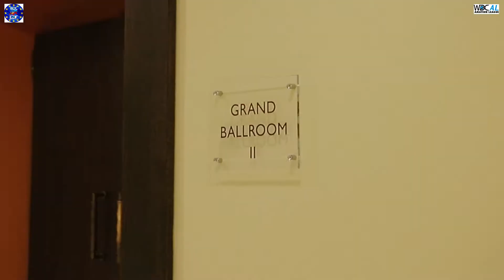BALKAN CUP 2020. 4 JULY ATHENS - 5 JULY PORTO CHELI. TRANING CAMP PORTO CHELI. WDC AL RECOGNISED.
BALKAN CUP 2020. 4 JULY ATHENS - 5 JULY PORTO CHELI.
1-2 JULY 6-9 JULY TRANING CAMP PORTO CHELI.
 WDC AL RECOGNISED. WDC EUROPEAN DANCE FEDERATION.